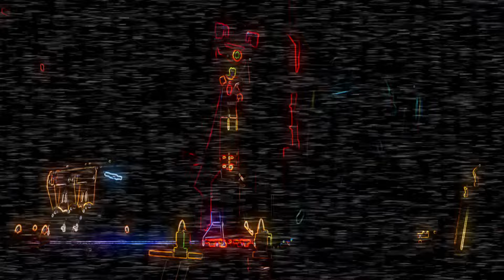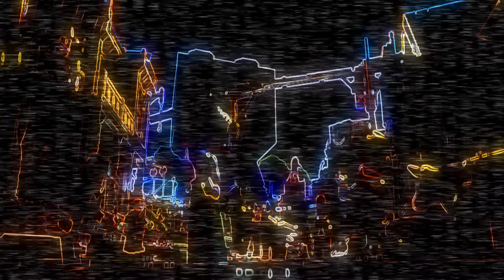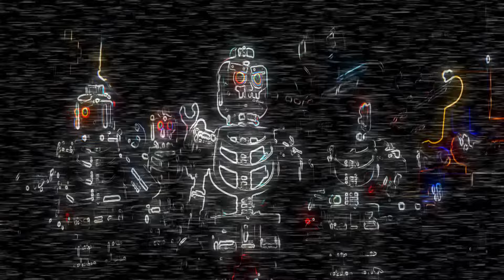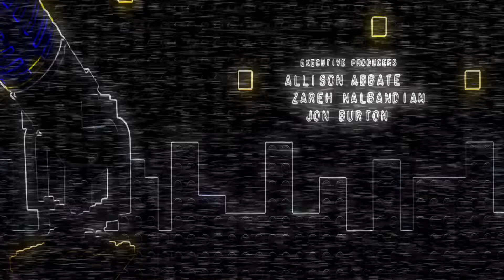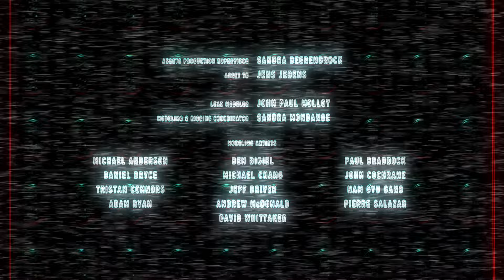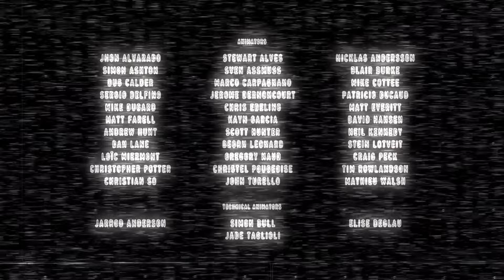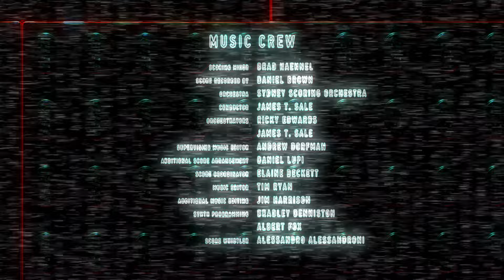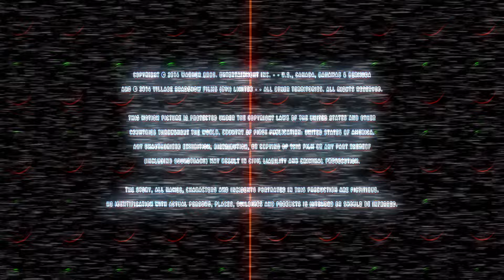The Entire Lego Movie Vocoded to Gangsta's Paradise